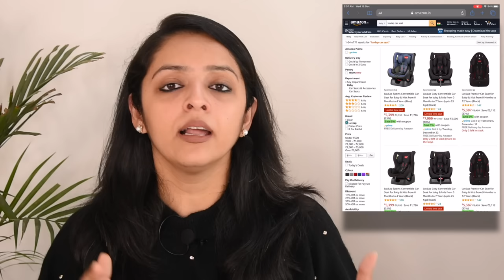क्या बच्चों के लिए Car Seat लेना जरूरी है | LuvLap Car Seat Review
You have seen Kabir in his Car Seat in many of our vlogs, in this video I have done a detailed review of the LuvLap Sports Convertible Car Seat we have been using for sometime now, Kabir is absolutely comfortable and we feel safe with him in it.

♥♥LuvLap Car Seat Kabir is using
♥♥LuvLap Car Seat range

♥♥LUVLAP HIGH CHAIR & BOOSTER SEATS♥♥
1. Royal High Chair With Wheels
2. Cosmos 3 in 1 High Chair
3. 4 in 1 Booster High Chair
4. 3 in 1 Convertible High Chair with Cushion
5. Comfy High Chair
6. 2 in 1 Feeding cum Booster Seat
7. Springdale 2 in 1 Feeding Chair & Booster Seat

♥♥LUVLAP STROLLER & BUGGY RANGE♥♥
1. LuvLap STAR-SHINE, 0-3 Years (Black)
2. LuvLap SUNSHINE with Mosquito net, 0-3 Years (Orange)
3. LuvLap JOY, 0-3 Years (Printed Blue)
4. LuvLap GRAND, 0-3 Years (Black)
5. LuvLap MAGIC, 0-3 Years (Navy Blue)
6. LuvLap GALAXY Extra Large 0-3 Years (Navy Blue)
7. LuvLap OPTIMA Stroller & Travel System/Pram, 0-3 Years (Red)
8. Buggy: LuvLap CITY Stroller/Buggy, 6-36 Months (Blue)
9. Buggy: LuvLap JOY Stroller/Buggy, 6-36 Months (Printed Black)
10. Buggy: LuvLap TUTTI FRUTTI Stroller/Buggy, 6-36 Months (Printed Black)

1. Sebamed Baby Protective Face Cream
2. Sebamed Baby Wash Extra Soft
3. Sebamed Baby Lotion
4. Sebamed Sunscreen (150ml)
5. Sebamed Sunscreen (200ml)
6. Banana Boat Sunscreen
7. Sebamed Shampoo
8. Aveeno Baby Wash & Shampoo
9. Aveeno Baby Daily Moisturising Lotion
10. Aquaphor Diaper Rash Cream (3oz)
11. Aquaphor Diaper Rash Cream (14oz)
12. Butt Paste Rash Cream (4oz)
13. Butt Paste Rash Cream (14oz)
14. Shea Butter
15. Dead Sea Mud Mask
16. Mamaearth Sunscreen
17. Mamaearth Shampoo
18. Mamaearth Body Wash
19. Mamaearth Moisturising Lotion

♥♥KABIR’S TOYS♥♥
1. Baby Rocker Fisher Price
2. Baby Play Gym
3. Musical Star Projector
4. Sophie Teether Toy
5. Musical Play Gym
6. Dancing Duck
7. Baby Jumparoo
8. Ball Zone
9. Baby Walker
10. Chicco Sit & Ride Train
11. Basketball & Football
12. Baby Slider
13. Alexa
14. Essential Flashcards
15. BasketBall Hoop
16. Building Blocks
17. Remote Control Car

1. Kaya Moisturizer
2. Kaya Sunscreen
3. Kaya Body Lotion
4. Tresme Shampoo